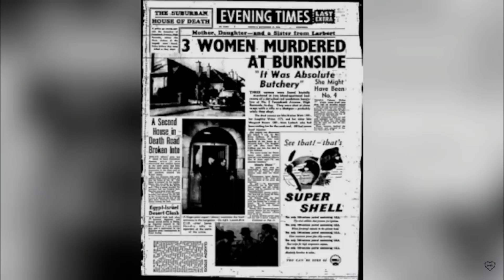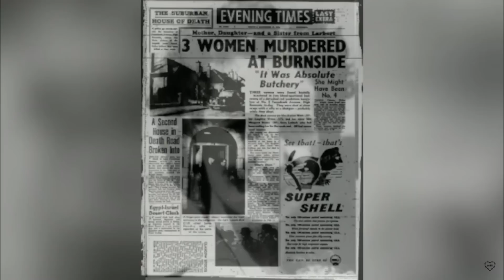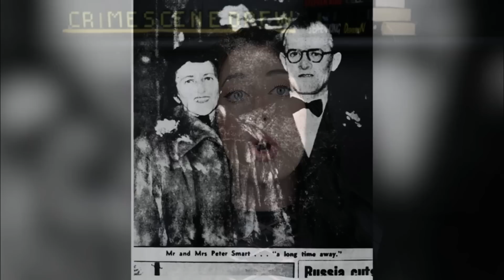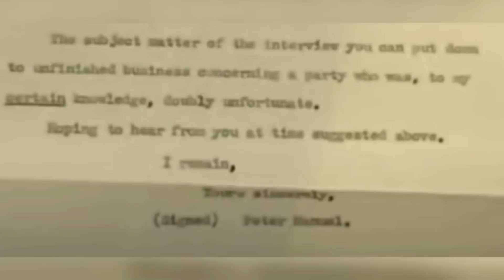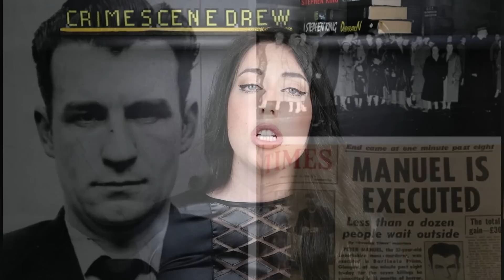IL MOSTRO DI BIRKENSHAW/ PETER MANUEL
Ciao amici! Questo video riguarda dei casi avvenuti in Scozia negli anni 50.
E' un caso orribile che ha portato alla pena capitale per Peter Manuel ma è anche una vicenda ricca di particolari interessanti quindi buona visione.